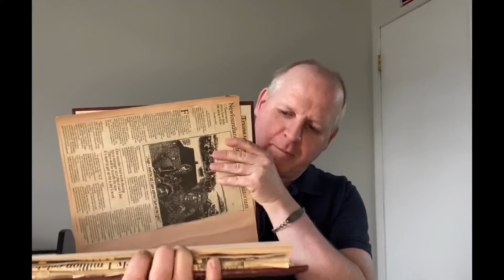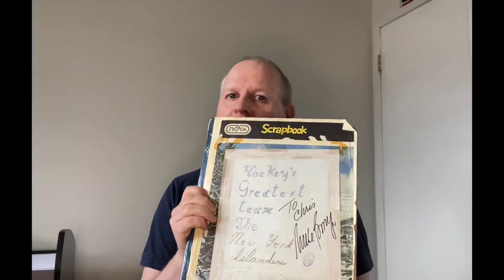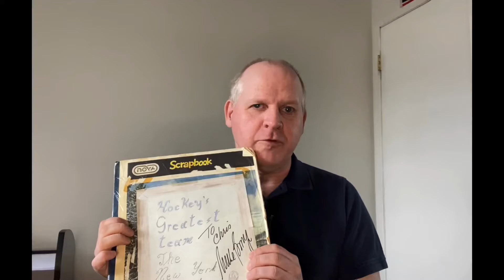What’s In Your Scrapbook?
Many people put together scrapbooks for a variety of seasons. Some do it to collect memories, others do it to save newspaper articles they want to preserve. I did a scrapbook of my favourite hockey team, the New York Islanders, with a particular focus on my favourite player, Mike Bossy.
Paper scrapbooks are good, but they have a finite number of pages in them, but there is one scrapbook that has an infinite number of pages, and that’s the one between your ears. There is no end to amount of memories you can store in your mind’s scrapbook. All of the people we’ve known, whether family, friends, or famous people we’ve met form part of the memories in the scrapbook between our ears.  In this video, I share some of what’s in my scrapbook and by the end of it, I hope you’ll ask yourself, “What’s in your scrapbook?”